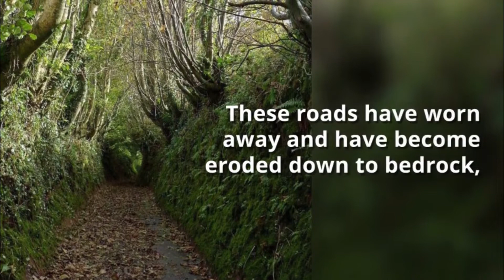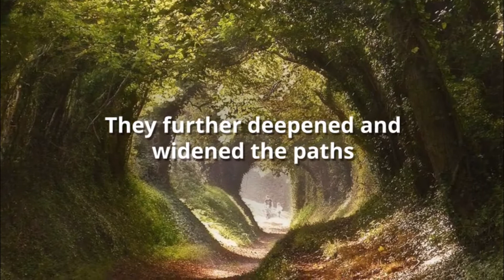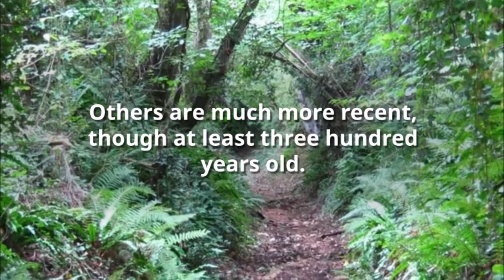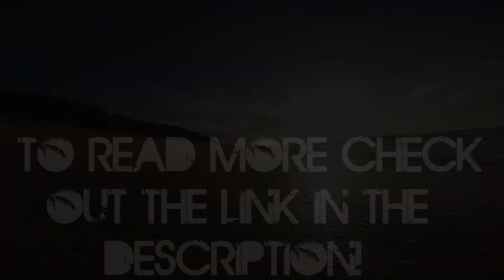The Sunken Lanes Of Europe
Link: goo.gl/sgKWCJ